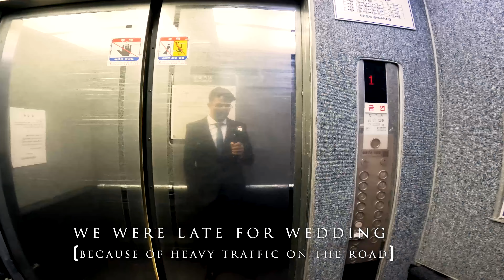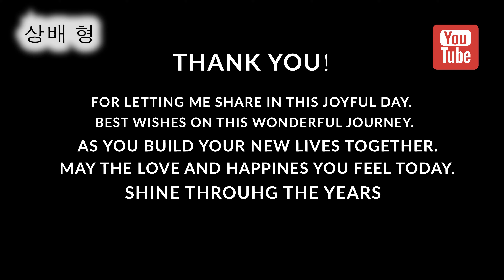│ First time to attend a Korean Wedding!│Korean Wedding Vlog │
The video made just for vlog purposes and doesn't intend to impersonate any kind of character. I hope you enjoy the video. Have a nice day ^-^